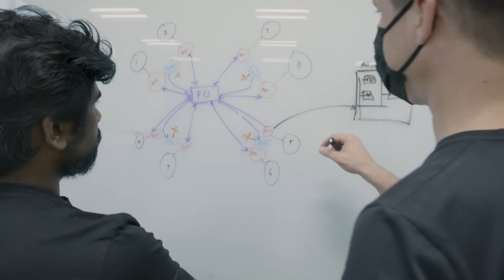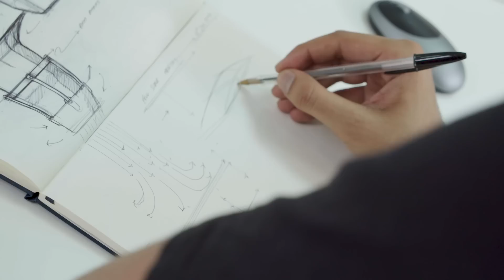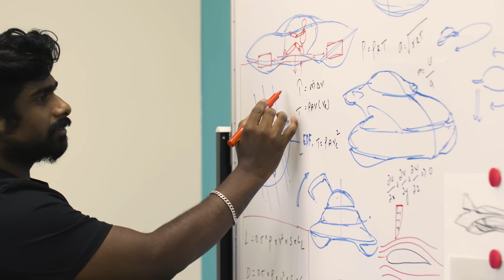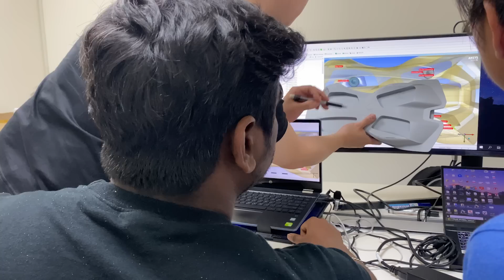Bellwether shows us why we will be flying cars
Cities are growing, becoming more crowded and more congested. While more personal vehicles crammed into a limited space slow traffic down, Bellwether Industries is founded on the belief that there will always be a need for personal transportation.

Yu-Zhen (Zen) Huang, Brand and Strategy Director at Bellwether, is  presenting a future that about to come:

 “Is it impossible to have the air traffic in the city environment or is it that we just don't have the proper solution for it? We came up with the concept ‘Volar’. Volar is a new category of transportation named by Bellwether. It means private urban aircraft.”